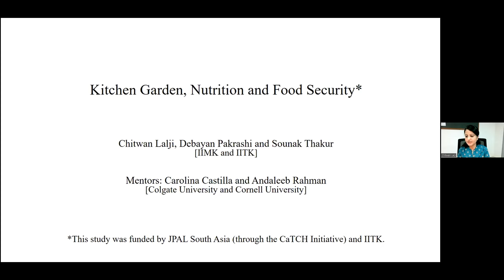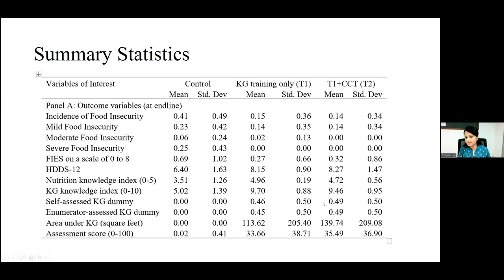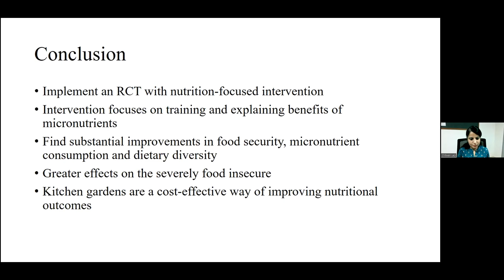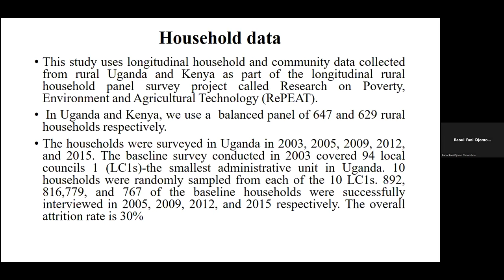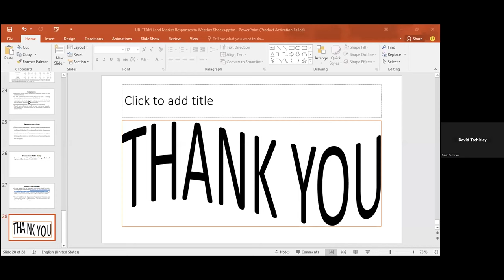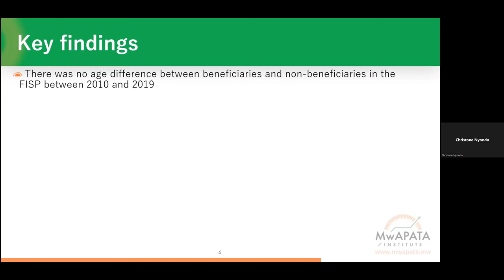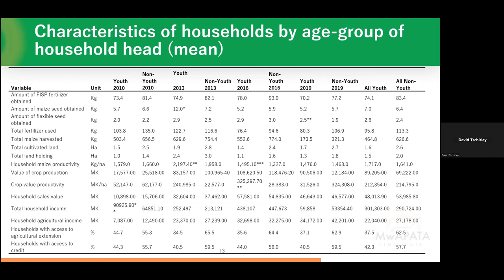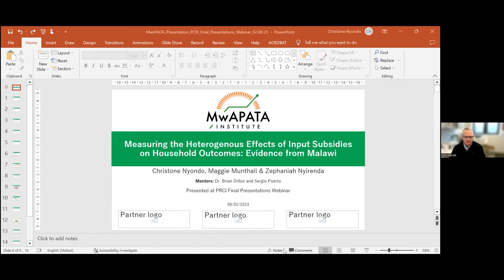PRCI STAAARS+ Fellows Cohort 2 Final Presentations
Final presentations were given by the second cohort of the STAAARS+ fellows teams from the Innovation Lab for Food Security Policy Research, Capacity, and Influence on their research created through collaboration with PRCI mentors.